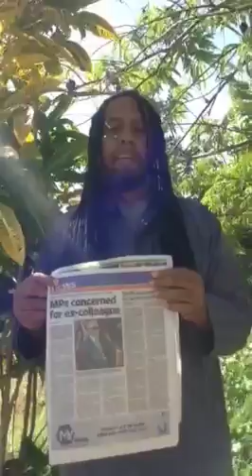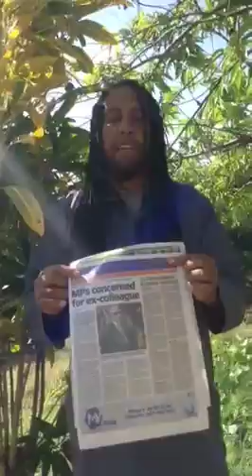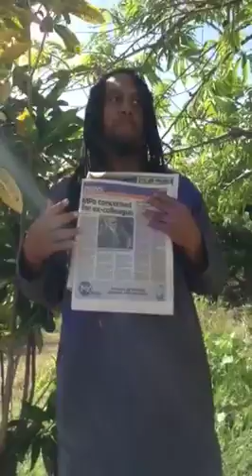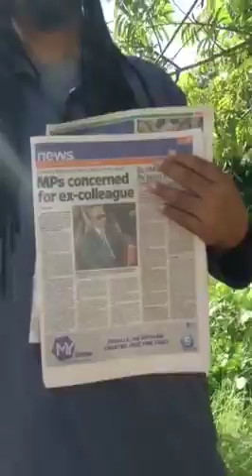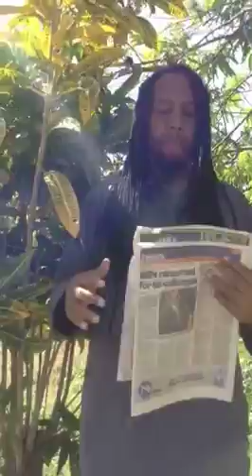Condolences to PM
Showing love to our Ex-PM and Condolences